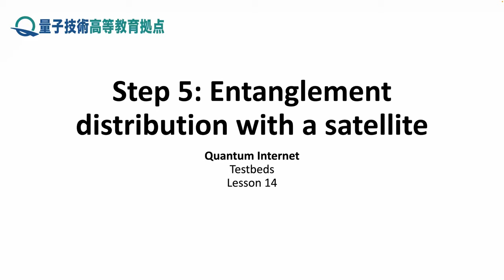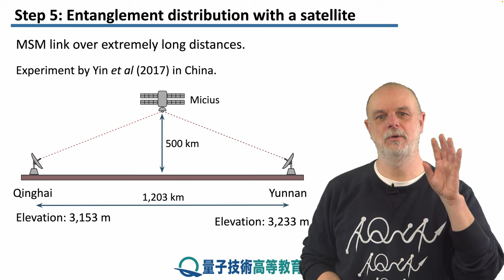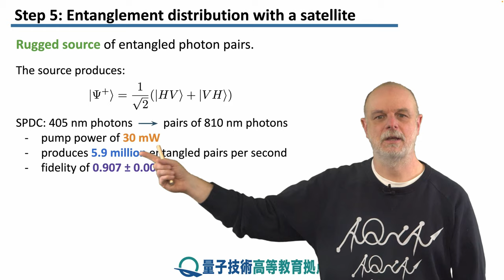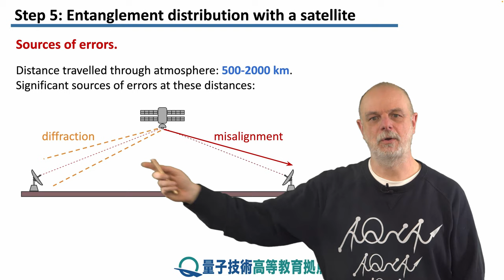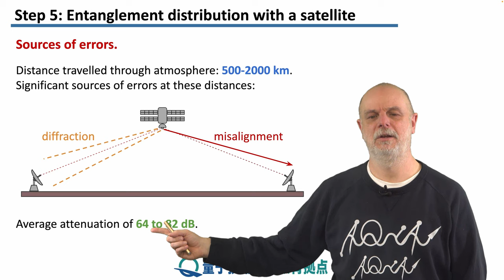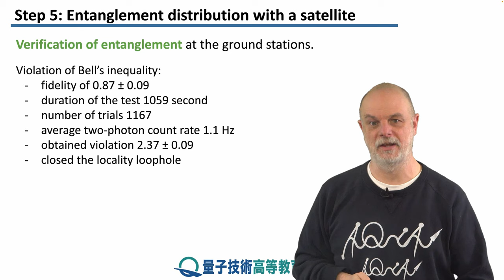14-5 衛星を用いた量子もつれ分散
レッソン　14　重要な実験的手順
ステップ　5：　衛星を用いた量子もつれ分散
衛星を使用して非常に離れた場所に量子もつれを分散できることを示して、このレッスンを締めくくります。